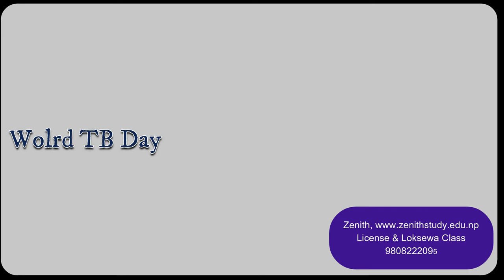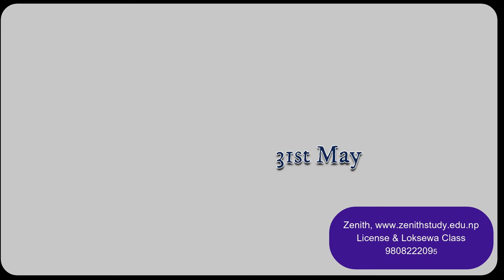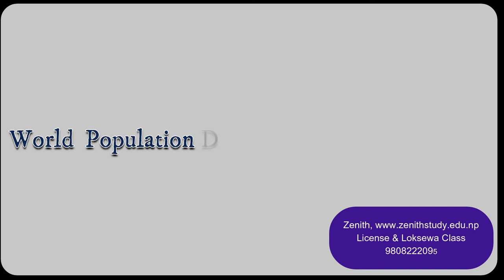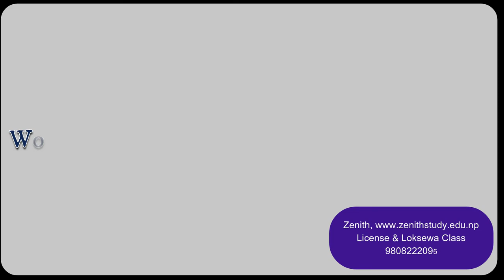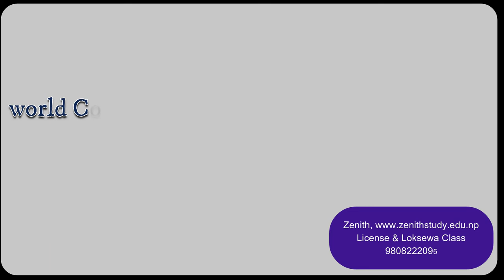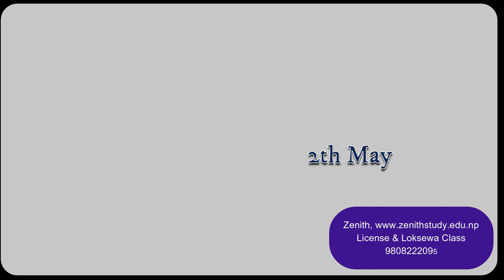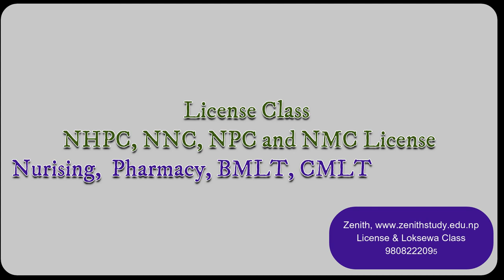Important dates and Days